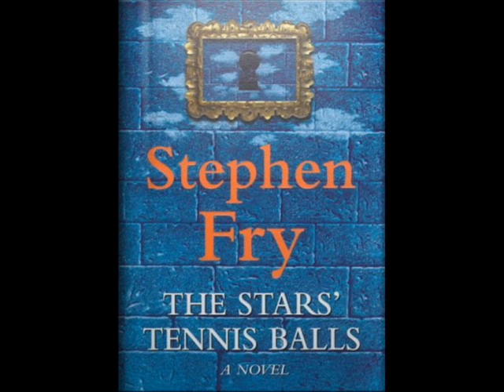The *s' tennis balls pt95